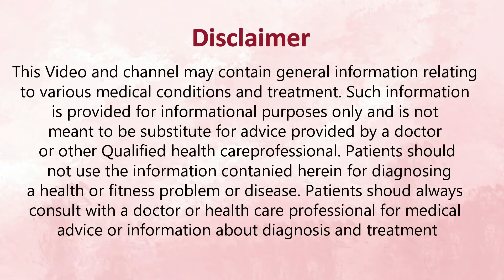Hairloss Treatment in West Delhi | Patient's Testimonial | Best Hair Clinic in West Delhi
😊 Happy Clients 😊

To consult with one of the Top Trichologist & Dermatologist in Delhi

🏥Visit us at : B-1/37 Janak Puri Landmark: Adjacent to PNB Housing Bank Pvt ltd, 110058 Delhi, India

About Dr Suruchi Puri

Dr Suruchi Puri is a renowned MD Dermatologist and Trichologist from the prestigious Maulana Azad medical College Delhi.
She has been in Dermatology and Trichology related practice for the past 20 years now.
She did her research paper on patterned baldness or androgenetic alopecia and its management in 2002 which has been published in prestigious journals of national and international fame.
She has the credit of treating more than around 1 lakh patients of hair and skin related disorders successfully.

1. Dr Suruchi Puri has been awarded the best dermatologist award at the constitution club of India by eminent parliamentarians and journalists.
2. She has received the letter of appreciation in Dermatology from the global icon Shri Amitabh Bachchan.
3. Has been associated with the prestigious FEMINA MISS INDIA auditions 2014 as the official dermatologist.
4. She has been the OFFICIAL DERMATOLOGIST for Johnson and Johnson 'CLEAN and CLEAR FRESH FACE contest'for 6 consecutive years starting from 2010.
5. She has been a part of various TV shows in channels such as AAJ TAK and NEWS 24 and featured in various educational articles in newspapers such as Times of India and Hindustan Times.
6. She has various articles relating to skin and hair published in various National and International Dermatology and Trichology scientific journals.

AREAS OF SPECIAL INTEREST INCLUDE:
1. Advanced PRP sessions for hair loss management and facial aesthetic enhancement.
2. Vitiligo surgery.
3. Dermatology surgery such as Acne scar revision, mole removal, ear lobe repair.
4. State-of-the-art laser hair removal and other laser surgeries.
5. General and Paediatric Dermatology.